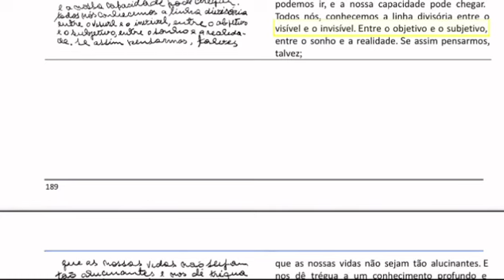A Grande Viagem • 15/06/1979